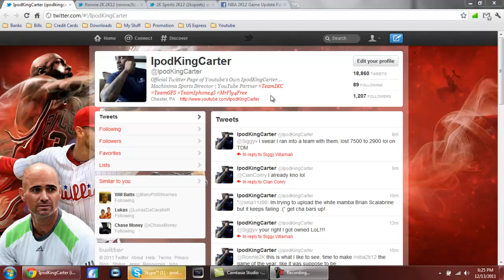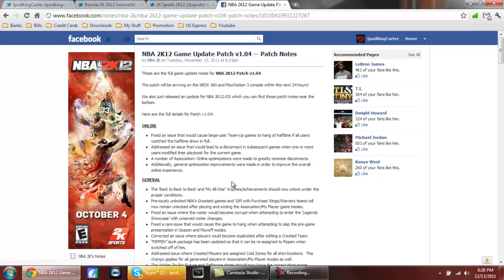NBA 2K12 Game Update - Patch v1.04 Patch Is Now Available! | iPodKingCarter